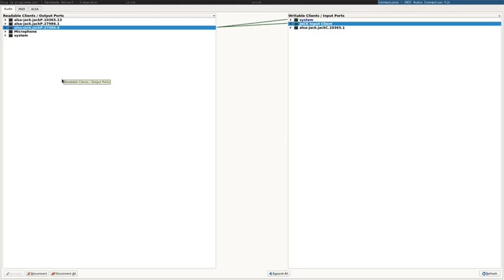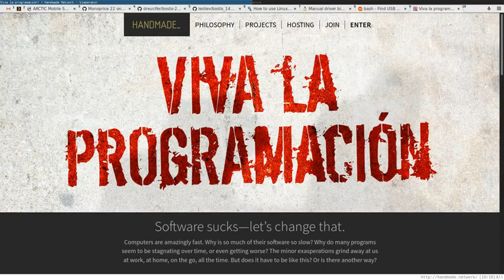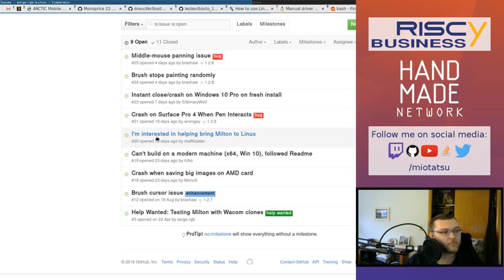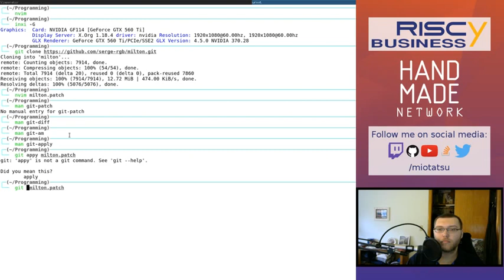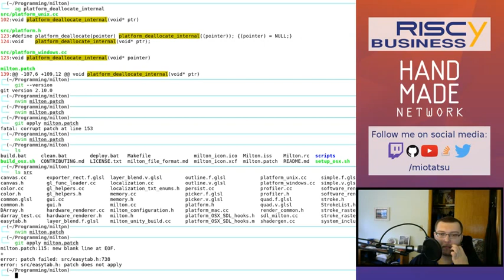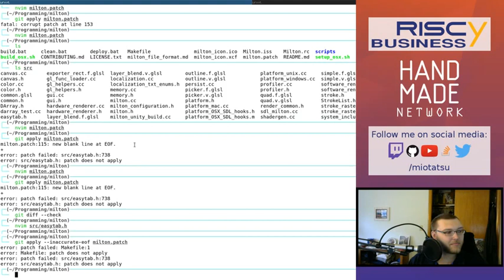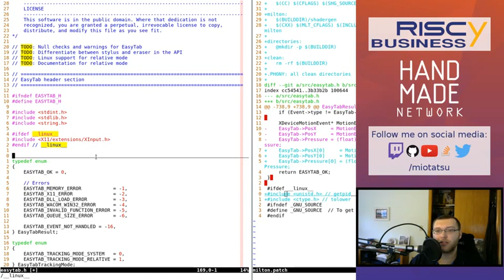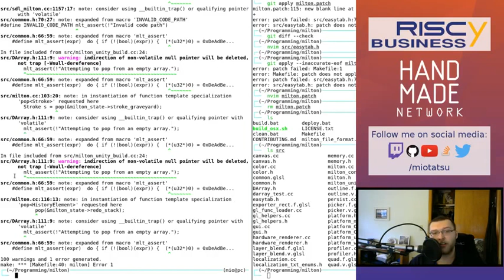Stream Preparation - Day 4: Milton Makefile